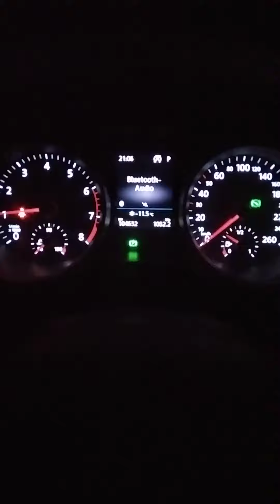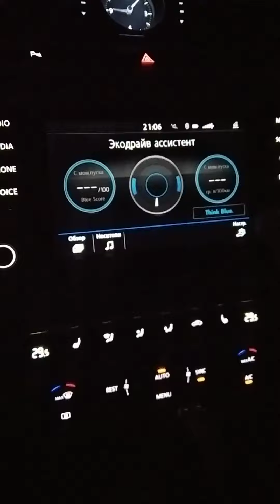22 января 2023 г.